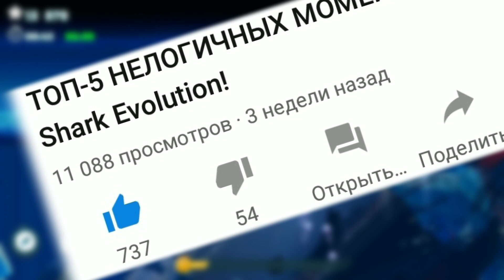ТОП-5 НЕЛОГИЧНЫХ МОМЕНТОВ В HUNGRY SHARK EVOLUTION ЧАСТЬ 2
🎥 Запись экрана:
        ⚫ OBS Studio (Сделано на ПК)

🛠️🎙️ Монтаж и запись голоса:
        ⚫ KineMaster (Сделано на Android)

🖼️ Превью:
        ⚫ PixelLab (Сделано на Android)
        ⚫ Background Eraser (Сделано на Android)
        ⚫ PhotoDirector (Сделано на Android)